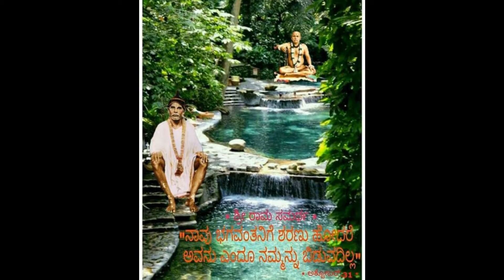My Movie wmv प पु गोंदवलेकर महाराज यांची प्रवचने दिनांक 30 January 2019wmv